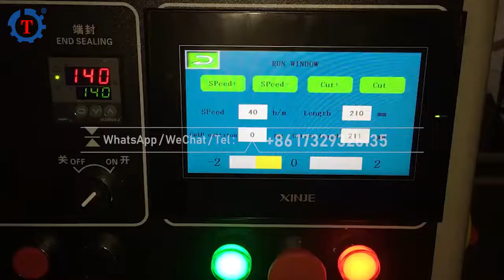How to Package Ice Lolly in Bag? | Horizontal Ice Cream Popsicle Wrapping Machine for Sale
Ice lolly packing machine is a pillow packing machine with counting and cursor sensing functions. It adopts a PLC control screen, Chinese and English display interface. The operator can set using language, bag length, sealing temperature, packaging speed, material and bag length, and so on.

The ordinary popsicle packing machine has two motors, usually frequency conversion motors. The small motor controls the film pulling and film feeding, and the large one controls the conveyor belt, discharging, and cutting. The ice lolly packing machine also can use a servo motor. Besides, an exhaust sponge can be added to remove excess air. If you need a coding function, we can add a date printer during film conveying.

Except for ice lolly, the equipment is suitable for various items packaging, such as bread, biscuit, chocolate, instant noodles, vegetables, fruits, masks, towels, soap, clothes, daily necessities, shisha charcoal, etc. The packaging effect is neat and firm. Back sealed bag and gusset pouches are available.

An ordinary pillow packing machine can produce 5-200bag per minute. The real production output is related to the bag length. And all the parameters of the equipment can be adjusted according to the actual situation. We support OEM service.